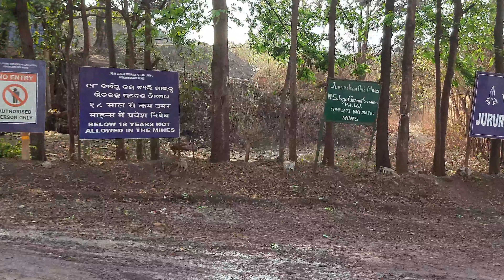Mera Baba Jiss Company Me Kaam Karte The || High Level Driver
DANCE Mandir's Name - WORLD STAR CHAMPION + DANCING SPARK MAINA MANDIR

Master Degree In Classical & Western DANCE

KARATE Federation's Name - THE WORLD TRADITIONAL SHOTOKAN KARATE FEDERATION OF INDIA.

VLOG

DANCE VIDEO LINKS

KARATE VIDEO LINKS

Description
Copyright Disclaimar
Under sectoin 107  of the copy right Act 1976, allowance is made for 'Fair Use' for porposes such as criticism, comment, teaching, schoolarship, and research, Fair usr is a permitted by copyright statute that might otherwise be infringing, Non-profit, education or personal use tips the balance in favour of Fair use.